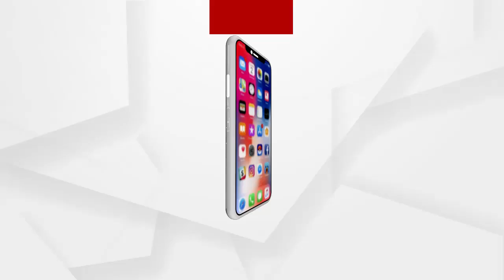ହାଇଦ୍ରାବାଦରେ ପହଞ୍ଚିଲା ଋଷ ଭ୍ୟାକ୍ସିନ୍ Sputnik-V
ଭାରତ କରୋନା ଭାଇରସର ଦ୍ୱିତୀୟ ତରଙ୍ଗ ସହିତ ମୁକାବିଲା କରୁଥିବାବେଳେ ଋଷ ଭ୍ୟାକ୍ସିନ୍ Sputnik-V ଟିକା ହାଇଦ୍ରାବାଦରେ ପହଞ୍ଚିଲା..